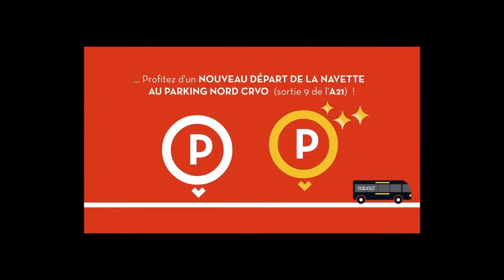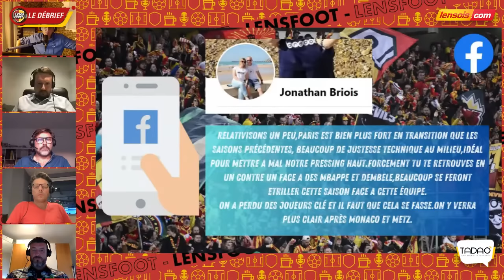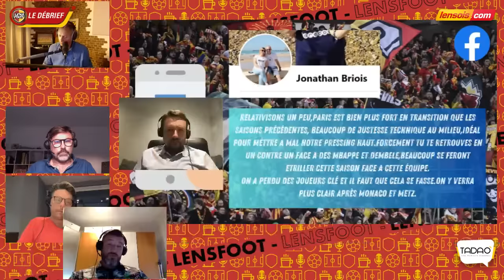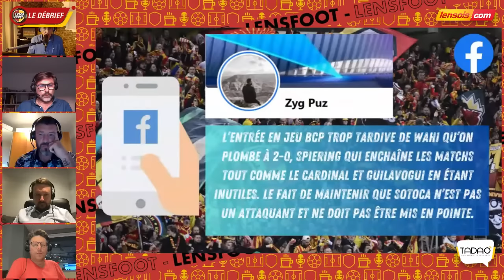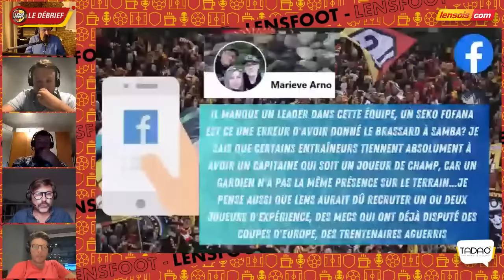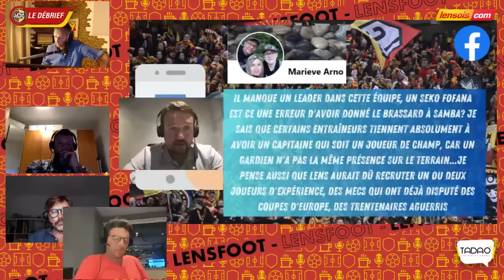LENS FOOT S4 E119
PSG - RC LENS LE DEBRIEF